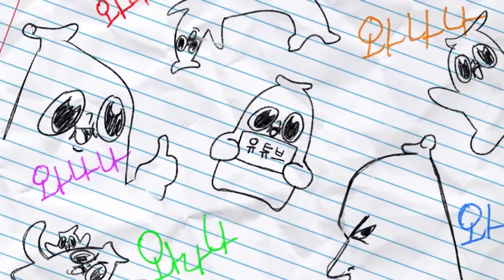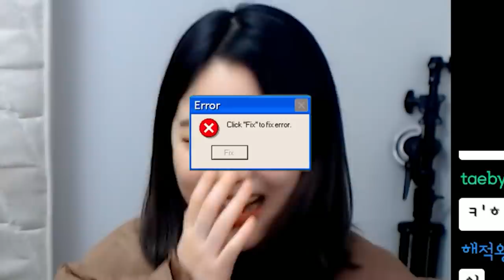유튜버들의 비밀을 들어버린 은별이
호호호